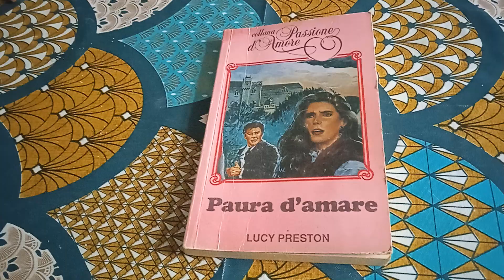Libro Paura d'amare di Lucy Preston - Recensione Libro